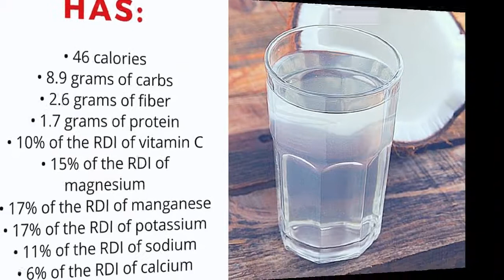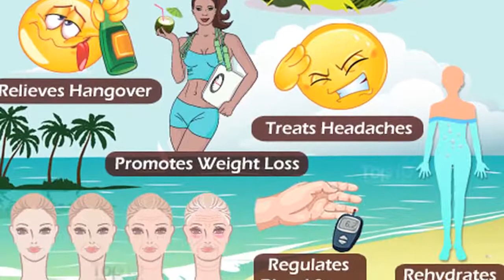Surprising Benefits Of Consuming Coconut Water | The Short Cuts Food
For centuries, people from tropical regions have known about the amazing health benefits of tender coconut water, which comes from young green coconuts. Watch the video to find out about some insane beneficial factors about Coconut water consumption.